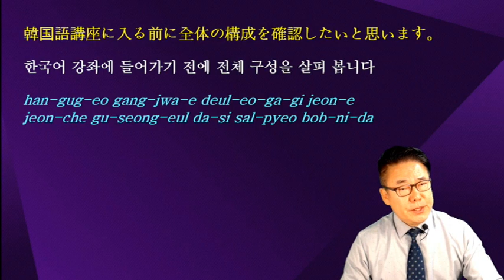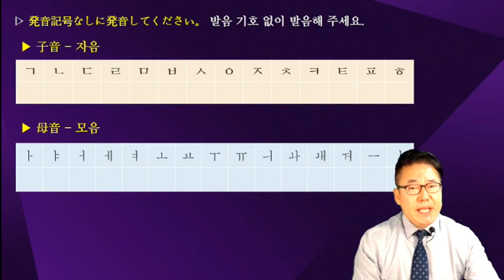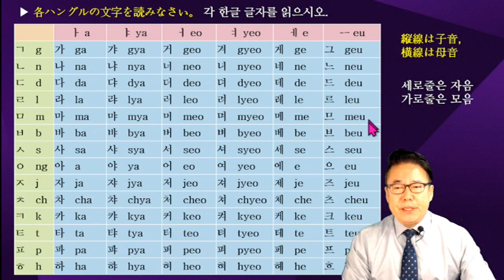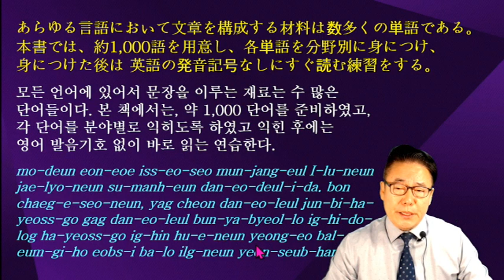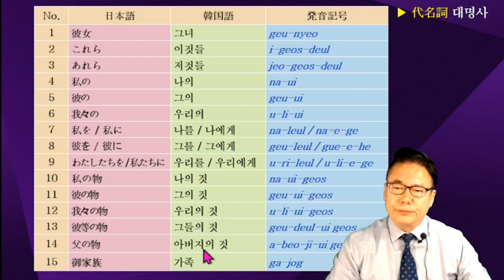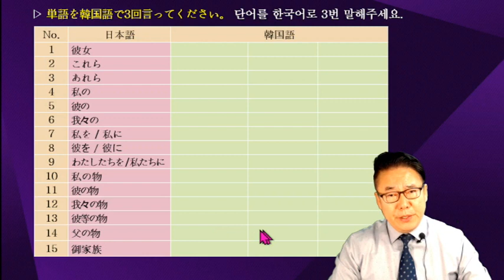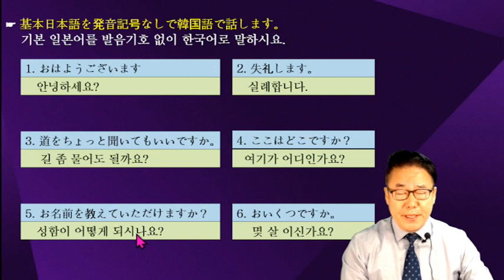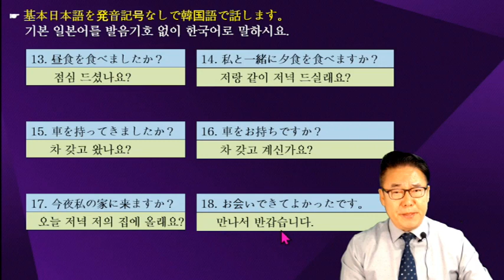김양섭박사 (Yangseop Kim博士) / 절대한국어 (일본어) - 絶対韓国語（日本語）/ 2일 (2日)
김양섭 박사